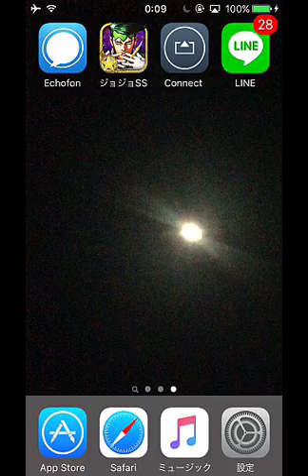【ジョジョSS】攻略！波紋男爵の手練バトル 緑の試練極上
最速動画は他のサイトの動画をみてください。
備忘録としての動画です。

最後の方にレジュームをやろうとして申し訳ありませんでした。